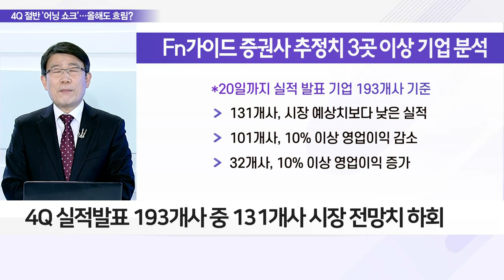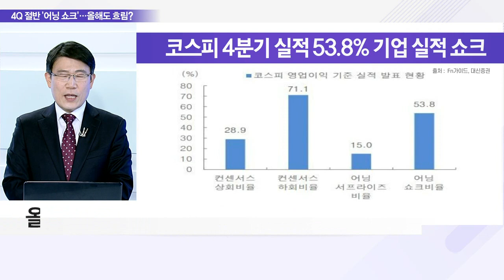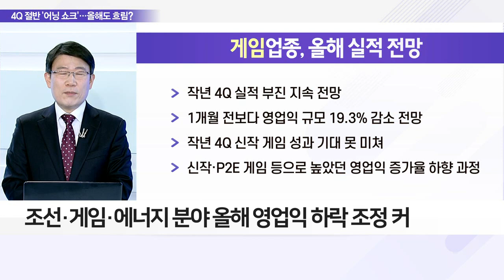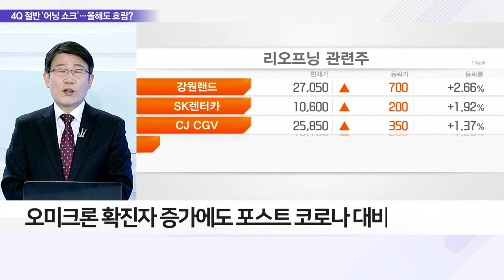상장사 4Q 절반 이상 '어닝 쇼크'… 올해 전망은?_이슈 파워 (20220221)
Q. 둘 중 하나 '어닝 쇼크'… 4Q 기업 성적표는?
- 4Q 실적 발표 193개사 중 131개사 시장 전망치 하회
- 올해 상장사 영업이익 전망치 234.2조 원
- 올해 영업익 전망치 1개월 전보다 1.4% 하향 조정

Q. 엇갈리는 기대감… 산업별 올해 실적 전망은?
- 조선·게임·에너지 분야 올해 영업익 하락 조정 커
- 리오프닝 관련주에 대한 기대감 확대 분위기
- 오미크론 확진자 증가에도 포스트 코로나 대비
- 항공운수 섹터 영업익, 전월 예측치 대비 +20.6%
- 대한항공·CJ CGV 등 전망치 증가율 긍정적